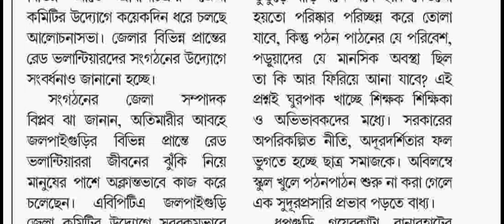school opening date 2021 today news/west bengal school opening date 2021 today news/school no close